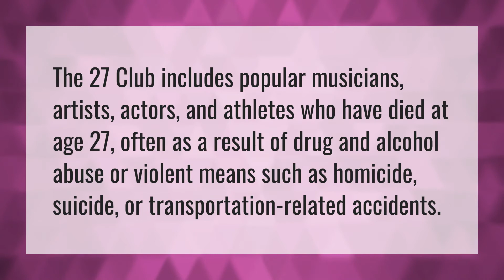Why do people die at 27?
Kenny Rogers • Why do people die at 27?